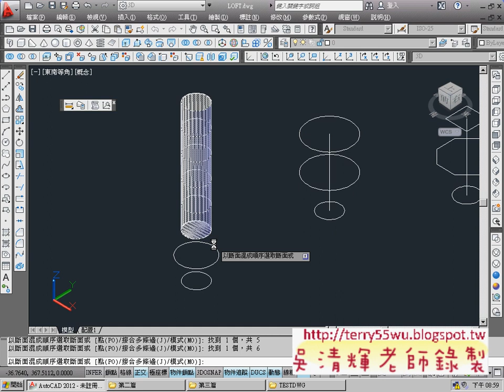06_斷面混成範例說明(CAD2012_3D教學_吳老師提供